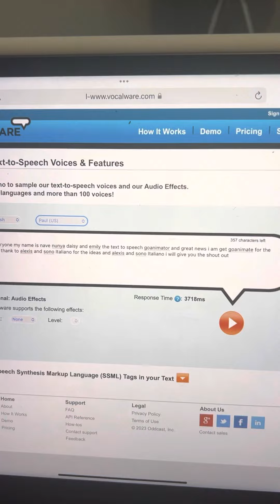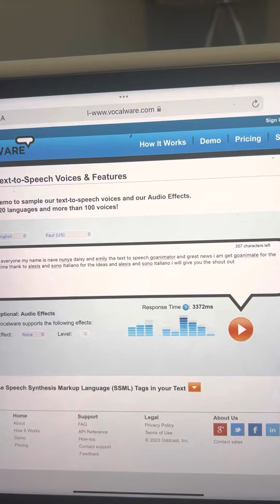Getting goanimate for the first time and can anyone give me the code so I can get in to goanimate